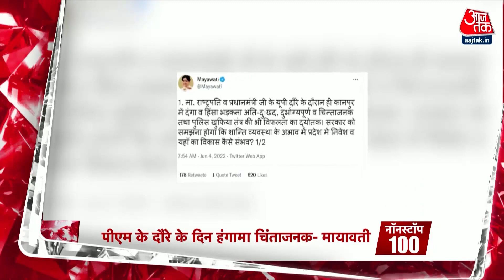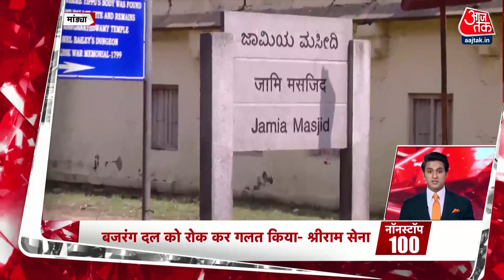Hindi News Live: दोपहर की 100 बड़ी खबरें | Nonstop 100| Sidhu Moosewala | Amit Shah। 4th June 2022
सिद्धू मूसेवाला के माता-पिता गृह मंत्री अमित शाह से मिलेंगे आज गृह मंत्री अमित शाह चंडीगढ़ पहुंचेंगे 3 बजे के बाद अमित शाह की मूसेवाला के माता-पिता से मुलाकात
Sidhu Moosewala's parents will meet Home Minister Amit Shah Today Home Minister Amit Shah will reach Chandigarh After 3 pm Amit Shah will meet Musewala's parents

कानपुर हिंसा में 3 एफआईआर दर्ज, हयात हाशमी का मुख्य साजिश कर्ता के तौर पर नाम तय़-20 पर अब तक नामजद मुकदमा

कानपुर में हिंसा आगजनी पर सियासी उबाल, बोले डिप्टी सीएम-उपद्रवियों का यहां से पलायन होता है लेकिन अखिलेश का जवाब-खुफिया तंत्र रहा नाकाम

टारगेट किलिंग के बीच कश्मीरी पंडितो की सुरक्षा पर बडा कदम, 177 कश्मीरी पंडित सरकारी शिक्षकों का मुख्यालय तबादला, जम्मू में जारी प्रदर्शन

3 FIRs registered in Kanpur violence, Hayat Hashmi named as main conspirator

Political boil over arson violence in Kanpur, said Deputy CM - miscreants flee from here but Akhilesh's answer - intelligence system failed

A big step on the security of Kashmiri Pandits amidst target killing, 177 Kashmiri Pandits transferred the headquarters of government teachers, protest continues in Jammu